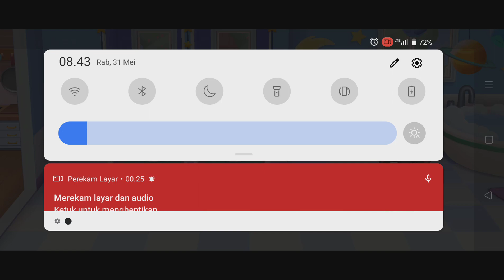kucing pengen bab